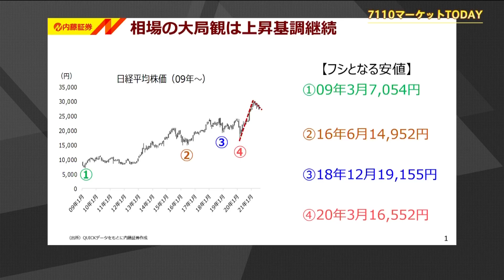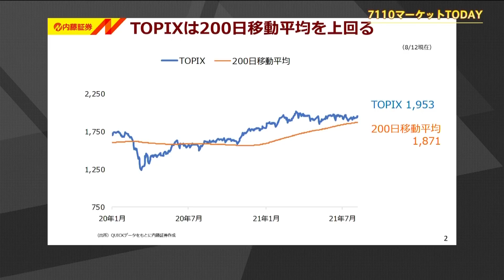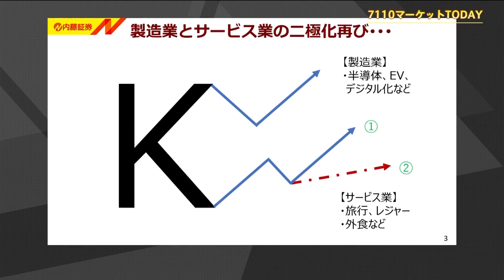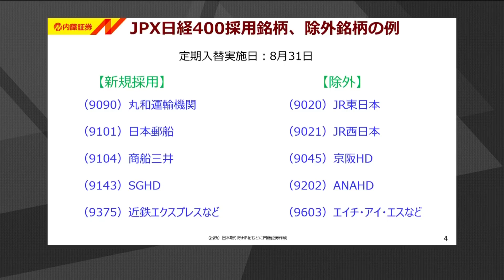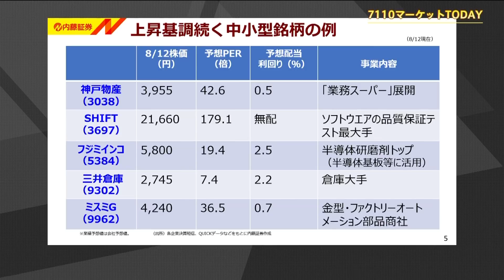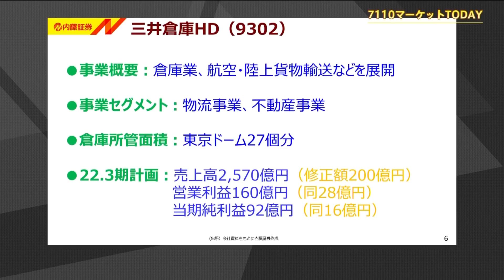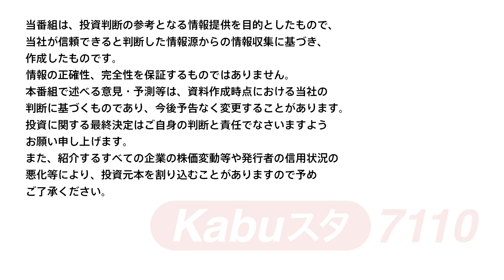7110マーケットTODAY 8月13日【内藤証券 北原奈緒美さん】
7110マーケットTODAYは毎週月・水・金曜日に内藤証券がお送りする